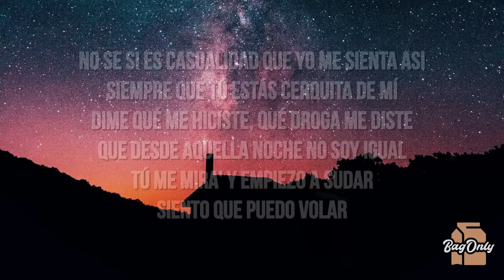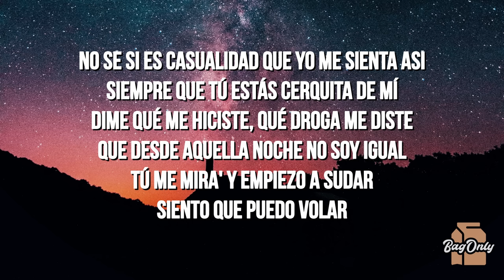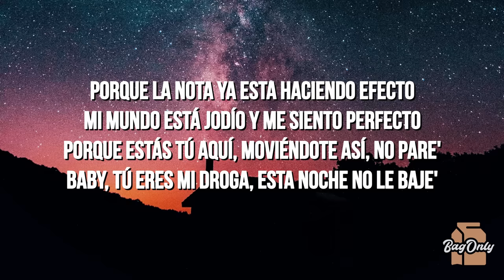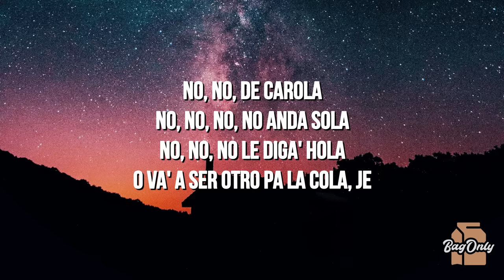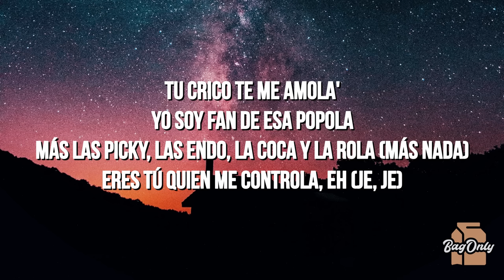Bad Bunny - Efecto (La Letra / Lyrics)